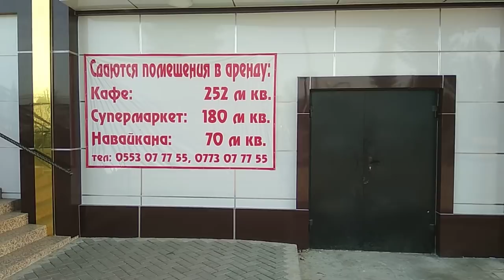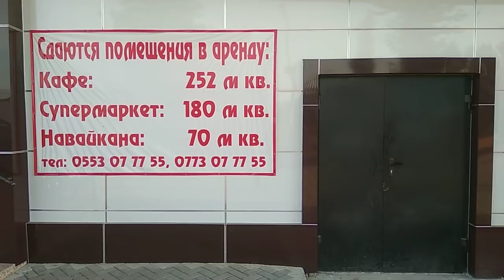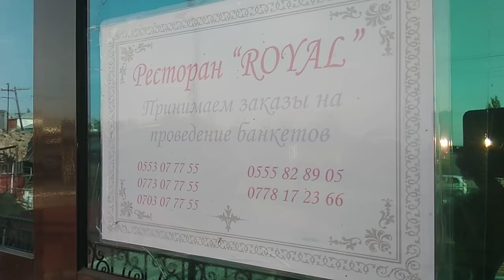РОЯЛда ТОЙ өткөр | Жакшы ресторан | Ош-Фуркат жолу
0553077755, 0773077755 номурларына чалып,  буюртма берсеңиздер болот